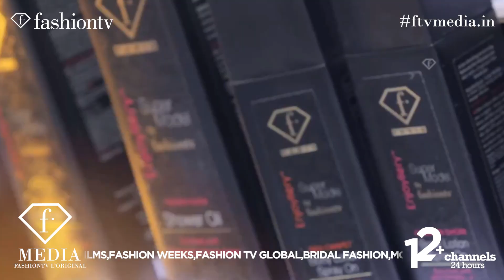FASHIONTV L'ORIGINAL | FTV MEDIA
Grab all the FTV exclusive content, tune into FashionTV L'Original.